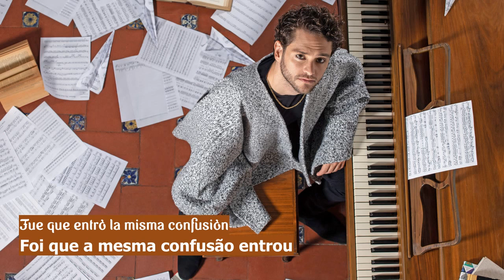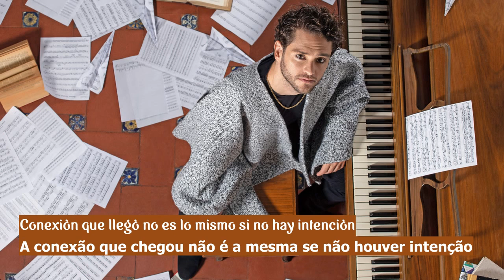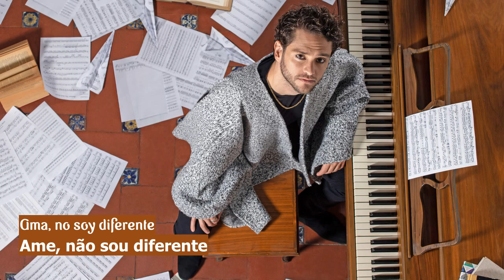Christopher Uckermann - AMA (Tradução PT-BR)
Título: AMA
Faixa: 03
Ano: 2020